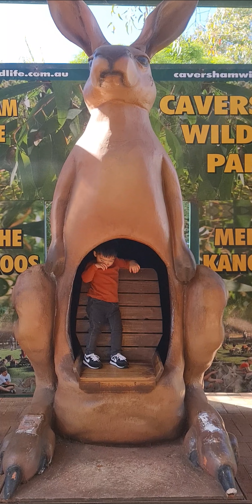CAVERSHAM WILDLIFE - Kid-Friendly Zoo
Caversham Wildlife has a variety of attractions every day that you don't want to miss!

OPENING HOURS
Open 9.30am to 4.00pm every day of the year (excluding Christmas Day)
Come and spend the day at one of Perth’s most exciting tourist attractions, showcasing the largest private collection of native wildlife in Western Australia.

Hand-feed the kangaroos, join in the interactive farm show, touch a possum or lizard, meet a wombat, watch the cheeky penguins being fed, and have photos taken with koalas! Caversham Wildlife Park; a great Australian meet & greet experience for the whole family, in one fantastic day!

All of our shows, interactive experiences, photo opportunities (excluding koala hold) and animal food are included in the entry fee! With no extra money needed around the park, you can make the most of your experience at Caversham Wildlife Park.

It is recommended that you allow at least 3 hours to see and do everything - but feel free to stay all day! If you arrive after 2pm, you will miss some attractions. Last entry is 3.00pm.

Caversham Wildlife Park is very proudly owned and operated by a Western Australian family. We don’t receive any Government assistance; the park is solely funded by visiting patrons.

FARM SHOW
10.30am and 2.30pm DAILY
Where the country comes to town! Watch sheep shearing, crack a stock whip, milk a cow, bottle feed a lamb, meet a stockman on horseback, swing a billy, watch sheep dogs mustering the sheep – all the excitement of a true blue Aussie farm!
When they ask for volunteers, be sure to put your hand up – kiddies and grown-ups can get involved!

MEET THE WOMBAT AND FRIENDS
11.00am and 2.00pm Daily
You will love this interactive experience held in our exclusive Australiana Homestead arena!
They carefully select a variety of Aussie icons for you to meet; around 20 species in fact! The team are excited to introduce you to their favourite animals! Take as many photos as you like, with your own camera – no charge!

FEED THE KANGAROOS
Daily 9.30am to 4.00pm
Take a walk through the Kangaroo enclosure – view them in a spacious and peaceful environment
Kangaroo food is provided – help yourself! The roos are very friendly
Stand with a variety of Kangaroos and wallabies – take as many photos as you like, with your own camera – no charge!

MEET THE KOALAS
11.30am and 3.30pm Daily
Stand with a koala for photos - the koalas will be sitting in a waist or shoulder height tree (or maybe even cuddled in a keeper's arms).
Take as many photos as you like, with your own camera – no charge! Staff make sure you get great photos. Enjoy this special, once-in-a-lifetime experience!

KOALA HOLDING
If you would like to hold a koala, tickets are $30 per person.
Tickets can be purchased at main entry or souvenir shop, where you will be allocated a timeslot; usually around 12.00pm and 3.00pm daily.

MOLLY'S FARM
Open Daily 10.00am to 3.30pm
Molly’s Farm is an interactive farm yard, suitable for children of all ages!

PENGUIN FEEDING
Penguin
12.00pm Daily
The penguins eat quickly so don't be late! Come and enjoy watching the Little Penguins being fed and having a swim, and learn about these flightless birds from passionate keepers.

REPTILE HOUSE
With around 50 species and more than 150 individuals, reptile-enthusiasts will be delighted in the Reptile House.

ADMISSION PRICES
Adult $30.00
Child $14.00 (3 years to 14 years)
Student $23.00
Pension $23.00

It is located inside Whiteman Park, at 'The Village'.
PLEASE NOTE - Due to the installation of Metronet, there are road works and road closures surrounding Whiteman Park.

By Car
We are located at - 233 Drumpellier Drive WHITEMAN.
There are three entrances into Whiteman Park - Drumpellier Drive, Beechboro Road North (off Hepburn Avenue and Tonkin Hwy) and Dulwich Street (off Marshall Road).
Entry into Whiteman Park is free.
Parking is free. Car park 8 is the closest to Caversham Wildlife Park.
Please do not leave valuables inside your vehicle.

Public Transport
Bus Number 955 departs daily from Morley Station and Bassendean Station to Ellenbrook (get off at the Whiteman Park entrance, on Drumpellier Drive)
If traveling by train, you can get off at the Bassendean Train Station and then catch the 955 bus service to Ellenbrook.
For Bus & Train timetable, please call the Transperth Info Line on 136 213 or click here for an online Journey Planner
There is a short 15-20 minute walk from the bus stop (Whiteman Park entrance on Drumpellier Drive) to Caversham Wildlife Park.

Shuttle Service - WEEKENDS ONLY
Saturdays and Sundays - A shuttle bus service operates throughout Whiteman Park, at a small fee.

Taxi
Alternatively, you can catch a taxi to Caversham Wildlife Park. When you are ready to leave, we can call a taxi to pick you up.